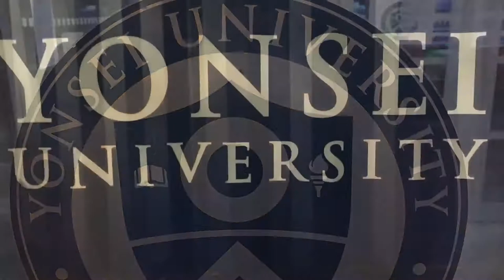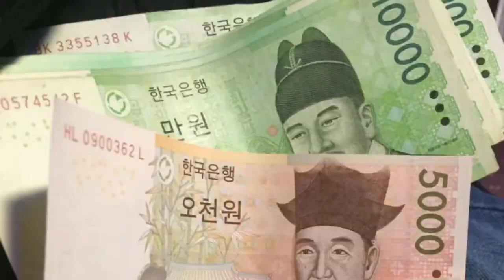Olymic Experience: Volunteering In PyeongChang, South Korea VLOG 2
Olympic Experience Vlog 2
Yonsei University
PyeongChang 2018 Olympic Winter Games South Korea

333
Always Positive (AP)
Mental Strength defeats!

Thank you ALL for all your support and love!

Let’s experience this all together!

Zeeland, Middelburg, Vlissingen